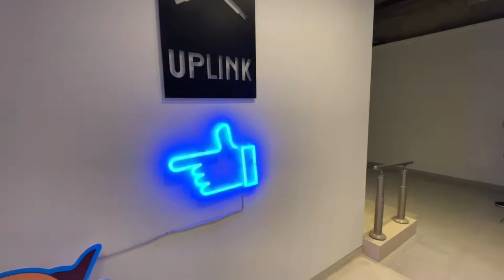HORROR Film Festival in TOKYO: The Haunting 60’s Classic KILL, BABY… KILL by The Great Mario Bava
KILL, BABY… KILL has so many thrills.

KILL, BABY… KILL will give you the chills.

KILL, BABY… KILL is a film that does more than fulfill.

Another masterpiece by one of the greatest directors of all-time, MARIO BRAVA.